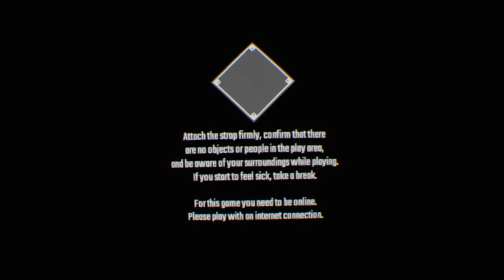SWORDS of GARGANTUA_20210731222513